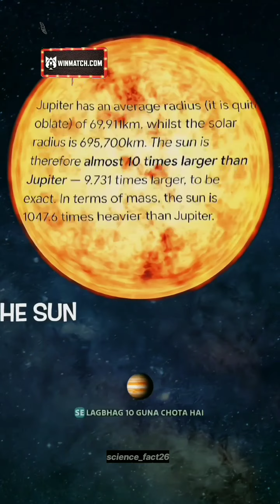May 14, 2024(3)